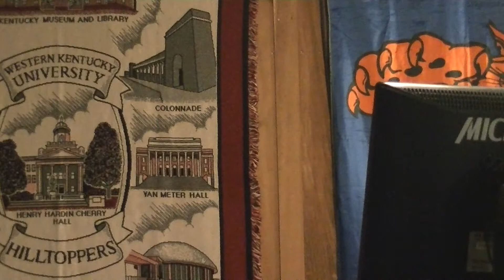Jim Brake, Misty